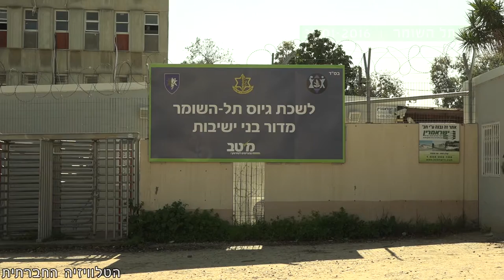מסרבות ללכת בתלם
הפגנת תמיכה בסרבניות טניה גולן ותאיר קמינר מול הבק"ום בתל השומר אשר מסרבות מטעמים פוליטים של התנגדות לכיבוש, לצבא ולמדיניות ההרסנית של המדינה. תאיר נכלאה לכ-20 יום, שוחררה לסופ"ש והתייצבה שוב תוך שהיא מתכוונת לעמוד על סירובה להתגייס. טניה גולן מתייצבת בפעם הראשונה בבק"ום וצפויה גם היא להישפט למספר שבועות בכלא הצבאי.